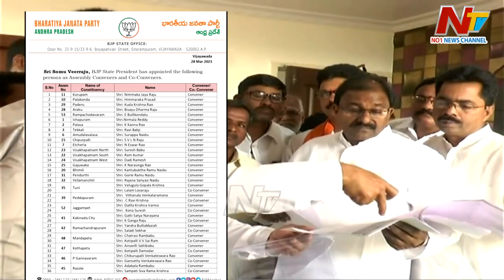ఏపీలో ఒంటరి పోరుకు బీజేపీ మానసికంగా సిద్ధమవుతోందా.? l Off the Record l NTV